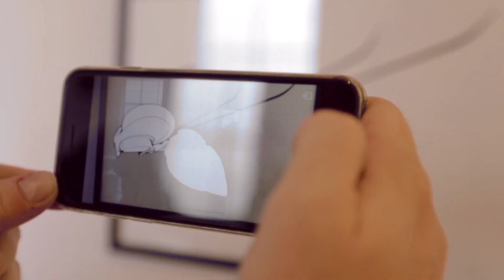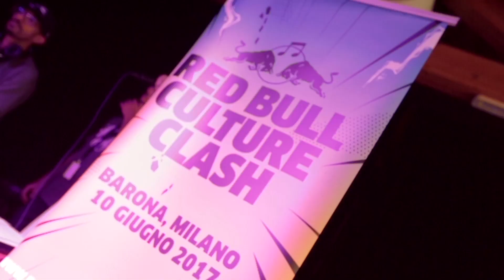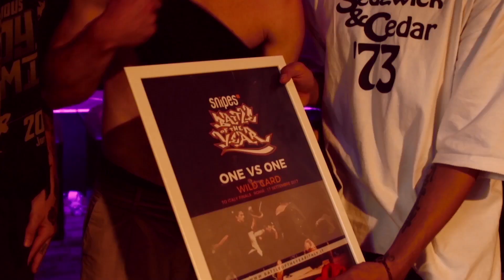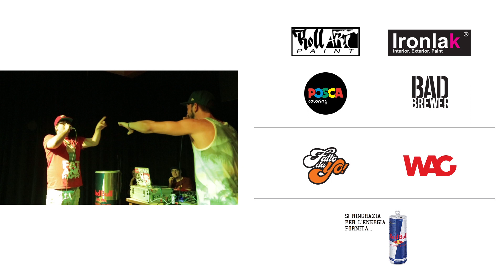AMAZING DAY 2017 - 10th Anniversary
PRESENTA:
Da un' Idea di Mr.Wany
Organizzato dall'associazione culurale ARTEFICE.

AMAZING DAY 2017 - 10th Edition Anniversary

WALL PAINTING - BBOYING - POSCA & MC CONTESTS - DJ SET & LIVE SHOWS - MAIN CONCERT
DOVE
Viale Cassala e Via Malaga, Via Bussola 9
Avantgarden Gallery, Via Cadolini 29
MILANO
• 1st of June presso Avantgarden Gallery

– GRAFFITI “INDOOR” OVERTURE –
Mostra collettiva + SEMIOTIC OF BBOYING

Artists: Mr.Wany, Giorgio Bartocci, Korvo, Swet, Skan, Harry Bones, Musa, Art of Sool e Neo.

Vernissage 1 giugno ore 18.30 - Live performance ore 20.00

• From 2nd to 4th of June - presso Viale Cassala e Via Malaga dalle ore 14.30

LIVE WALL PAINTING
Il tema di quest’anno sarà la natura in senso ampio (fiori, frutti, animali e tutto ciò che viene considerato “green”), la salvaguardia dell’ambiente e le stagioni (inverno, autunno, primavera ed estate) intese anche come stagioni della Vita (nascita, crescita, maturità e dipartita).

Artists:
PRIMAVERA/NASCITA:
Sky4 (IT), Boost (IT), Cone (IT), Zenok (IT), Mario Leuci (IT), KayOne (IT), Reeno (IT), Cre (IT), Wakos (IT), Toran (IT), Grim (IT), Nyna (IT), Aers (IT), Kabo (IT), Art of Sool (IT)

ESTATE/CRESCITA:
Mr.Wany (IT), Musa (ESP), Rosk & Lost (IT), Giorgio Bartocci (IT), Noyz (IT), Mind (IT), Blef (IT), Luca Barcellona (IT), Orgh (IT), Korvo (IT), Blob (IT), Eight (IT), Loyd (IT), Henry Bones (esp), Aers (IT)

AUTUNNO/MATURITA':
Harry Bones (ESP), Away (CH), Shine Royal (IT), EricsOne (IT), Antre (IT), Giowe (IT), Bans (IT), Svame (IT), Spra (IT), Ricro (IT), Meth(IT), Othef(IT)

INVERNO/DIPARTITA:
Cheone (IT), Tawa (IT), Ivan (IT), Neve (IT), Smake (IT), Cheris (IT), Flood (IT), Verbo (IT), Easy (IT), Fosk (IT), Mate (IT), Rifle (IT), Trus (IT)

molti altri.
• 3rd of June

# POSCA ART CONTEST :
ART by
Venom, Fra!, Smake, Cloud (artofsool), Octofly, and many more...

1st palce
OCTOFLY

# BBOY CONTEST dalle ore 15.00

WILD CARD BATTLE OF THE YEAR 1VS1 + 2VS2 KIDZ

PREMIO: viaggio + ACCESSO DIRETTO NEI TOP8 1vs1 BOTY ITALY 17 settembre ( Roma - Teatro Golden )
PREMIO KIDZ: TARGA BY MR. WANY

DJ FARMBEAT

JUDGES:
IBRA (ALL FAMILY)
MAX (0371 CREW - LICENSE TO CHILL)
TAKEO (WIRED MONKEYS)

HOST:
PHILGOOD (BANDITS)

1st palce BOTY
ROBIO

# FREE STYLE CONTEST

HOST: Mr.Pres
JUDGES: Kiave + pubblico
Contest su invito.

1st palce
DEBBIT vs BLNK

# MUSIC PARTY

SCRATCH SHOW:
DJ Napalm & DJ Zorlak

SHOWCASE:
Mr. PRES
VAITEA
MBRIAKE
HYST
KIAVE

MAIN CONCERT:
JESTO

Uni Posca, Ironlak, Red Bull, Bad Brewer, Wag, Rollart Paint, RABA Graphics, Fatto da Yo.

MEDIA PARTNERS:
Doppia Acca, hiphop.it, Graff.Funk, Griso, El Pango Loco, Gloria Viggiani, Walls of Milano.

Si ringraziano per il supporto:
B.O.T.Y., Like the Bomb, Killer Kiccen, Artkademy.

Segui l'evento per rimanere informato sull'edizione dell'